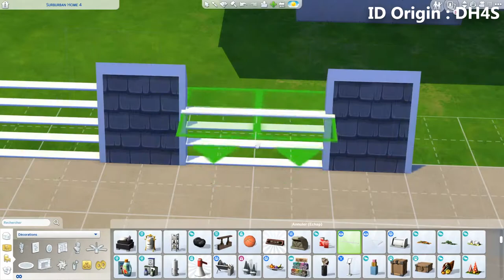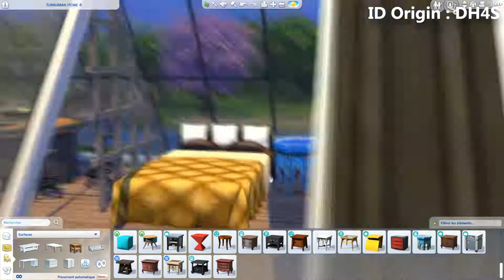A-Frame Eco Tiny Home | SPEEDBUILD | Astuces Construction | Les Sims 4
Voici mon tout premier Speedbuild !! J'espère que vous apprécierez la vidéo et les astuces déco ! Je compte présenter les astuces dans des vidéos séparés pour les retrouver rapidement :)
(Je bouge beaucoup quand je construis... j'ai pas l'habitude de me filmer 😂

• 2 Astuces constructions :
Clôture design : 1'35''
Cloison décorative en bois : 5'00''

• CODE :
bb.moveobjects On
Testingcheats On
bb.showhiddenobjects On
bb.showliveeditobjects On

• ID ORIGIN :  DH4S